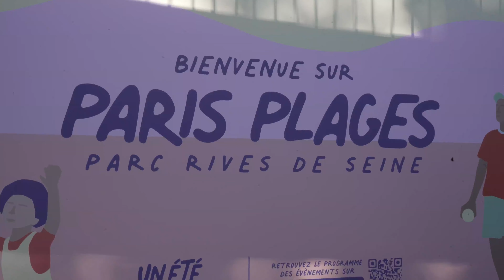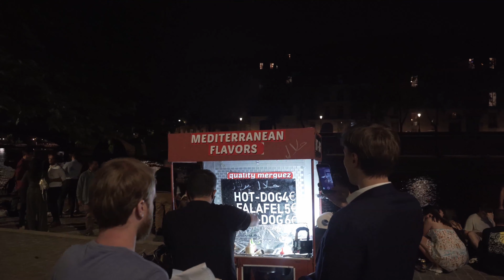Paris 4K ,Paris Plages 2020 is back : Parc Rives de Seine . Paris Plages France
Paris 4K ,Paris Plages 2020 is back : Parc Rives de Seine . France
Paris-Plages 2020: Parc Rives de Seine at the time of Covid 19. Paris PlageParis-Plages is back from July 18 to late August 2020: Les rives de seine at the time of Covid 19.Paris France.
Created in 2002, the Paris Plages event offers free places to relax and take advantage of leisure activities during the hot summer days. There are cool lawns, sun umbrellas, deckchairs, palm trees, cultural and sports activities, but also Floating movie theatre, concerts by the Orchestre de Chambre de Paris, as well as entertainments, and swimming sessions.. Everything to cool off and enjoy the sunny weather.
Information source:
 MES PARTENAIRES
Ouvert à toutes propositions sérieuses et professionnelles.
I am forever grateful to each and every one of you for watching, commenting and being a huge part of this channel.